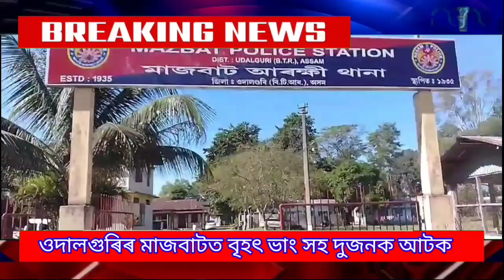মাজবাটত ২৩৮ কেজি ভাং জব্দঃদুজন ভাং সৰবৰাহকাৰীক আটকঃ